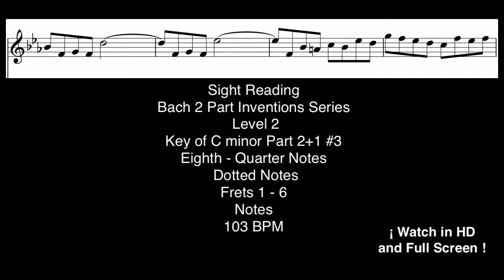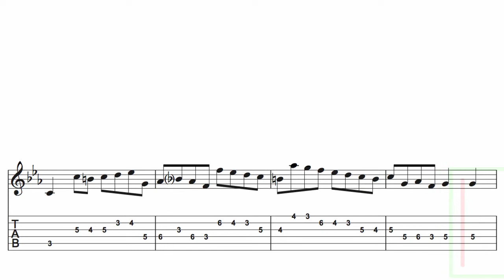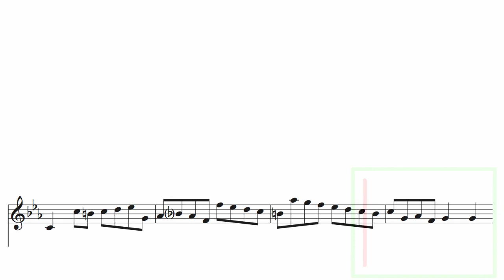Bach 2 Part invention Series | C minor Part 2+1 #3 | Level 3 | Sight Read Guitar | 103 BPM | HD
Bach 2 Part Invention Series
Key of C minor - Part 2+1 #3
Level 3